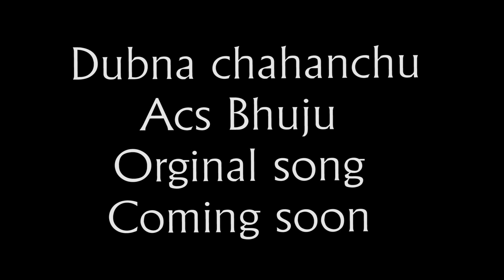Karuna Gurung Cunina School Khandbari Municipality Bagina khoji Pratiba 2079